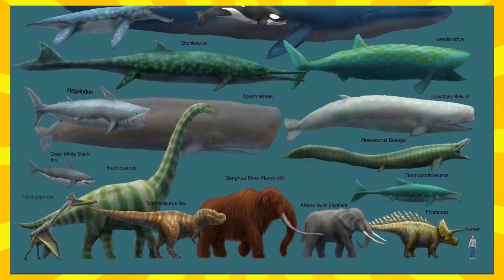10 Utrolige Facts Du Ikke Kendte!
I denne video tager vi et kig på de Top 10 Utrolige Facts Du Ikke Kendte... Disse chokerende facts vil lære dig noget nyt, og give dig god viden som du kan bruge i livet!

Hvad for nogle facts var mest utrolige?